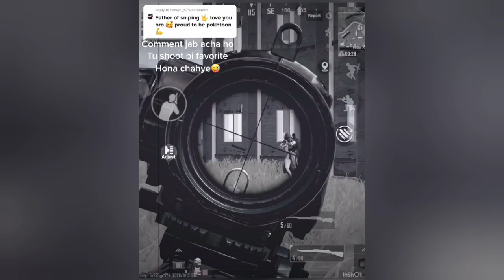😤PUBG TIK TOK HEADSHOT || Sniper Challenge Pubg Mobile || Top Headshots kills (Part-137) GAME2 PLUS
Game2plus presents©

👉 DEVICE  -  ipad Mini 5, Phone
👉 RECORDER- Video Record
👉 CONTROL- 3 Fingers+ Gyro. Scope
👉 EDIT BY - filmora pro

pubg mobile Khoảnh khắc vui nhộn
video vui nhộn của pubg
trò chơi pubg
mẹo pubg
pubg mobil komik
فيديو مضحك
ببجي موبايل مضحك